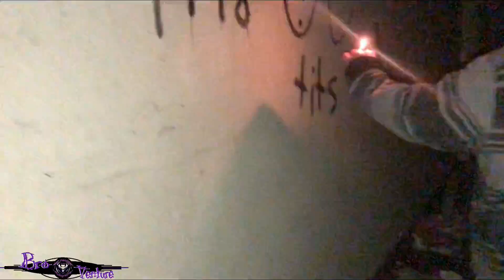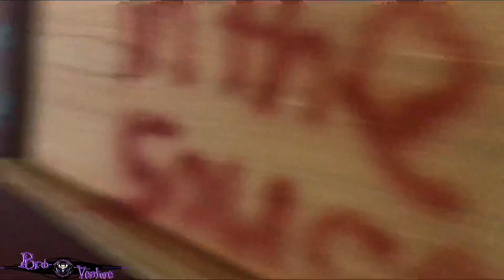BroVentures! - Season 2! Episode 3!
In this video, Matt brings everyone to an abandoned country club where they explore the depths and secrets of the place...